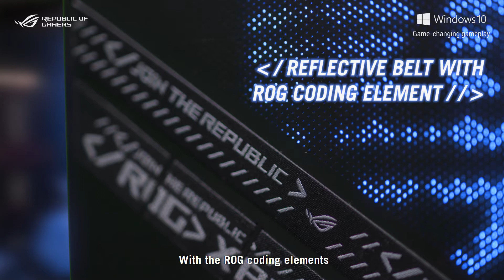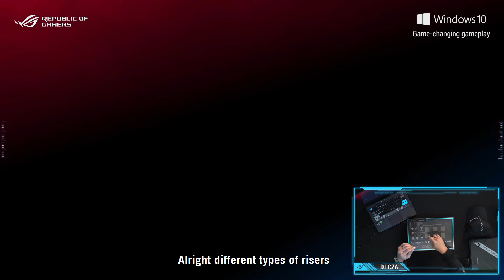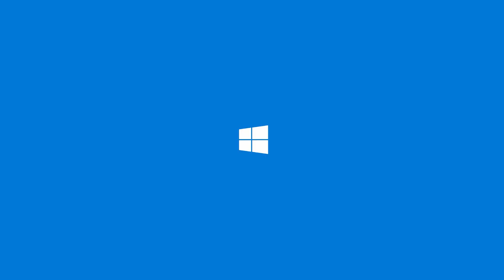ROG Zephyrus G14 AW SE | Unboxing with DJ CZA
DJ CZA brings us an in-depth look at ROG Zephyrus G14 AW SE and its most unique feature, the ROG Remix sampler.

Built right into the packaging, the ROG Remix hands-on DJ experience comes alive as soon as it’s connected to the laptop. Touch the conductive areas to trigger 18 different effects. Get started remixing right away with Alan Walker’s hit single “Sorry”—or get creative with your own favorite songs.

Features:
🔵 Exclusive Alan Walker design accents in an ultraportable chassis
🔵 Special Spectre Blue AniMe Matrix display
🔵 Unique interactive packaging - ROG Remix sampler
🔵 120Hz QHD display with 100% DCI-P3 color gamut & Adaptive-Sync
🔵 Dolby Atmos technology with Quad-Speakers